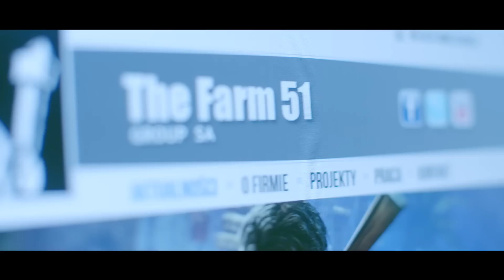The Farm 51 w wirtualnej rzeczywistości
Zespół The Farm 51 specjalizuje się w tworzeniu zaawansowanych gier akcji. na swoim koncie ma takie produkcje jak „Painkiller Hell & Damnation”, „NecroVisioN” i „Deadfall Adventures”. The Farm 51 to jednak nie tylko gry. W 2015 roku firma stworzyła oddzielny zespół, który skupia się na rozwoju nowatorskiej technologii Reality 51, wykorzystującej elementy wirtualnej rzeczywistości poza rynkiem gier.